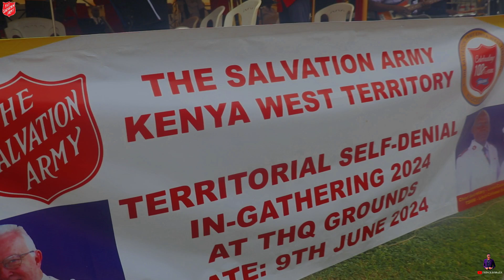The Salvation Army - Kenya West Territory Self Denial 2024 Holiness Meeting at Kakamega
The Salvation Army Kenya West Territory